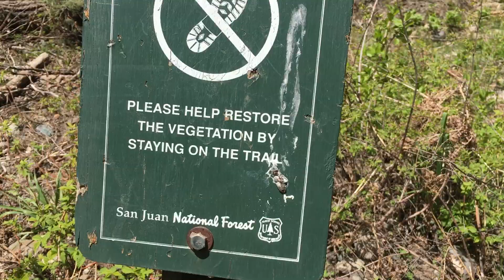Using Onsite Signage To Prevent Severe Erosion From Shortcutting A Switchback At San Juan NF